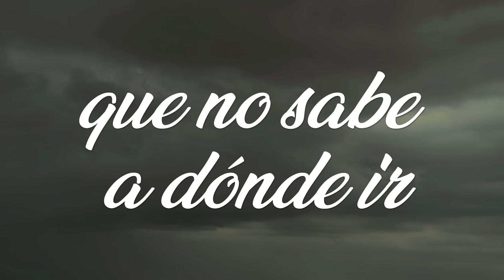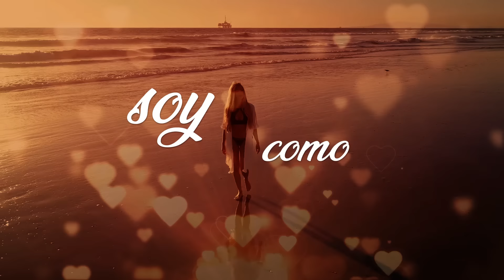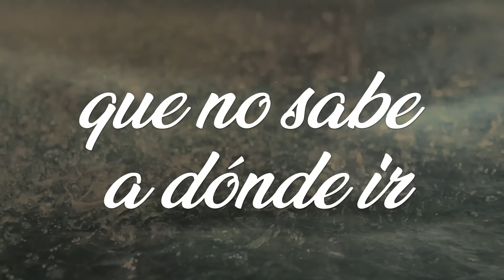A Esa MUJER 👩🏽 - Los Toros Band [Lyric Video]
A Esa Mujer
Los Toros Band  [Lyric Video]

Más 35 años en la industria de la musicalatina representando a grandes compositores y autores, de igual forma representado a otras editoras musicales.